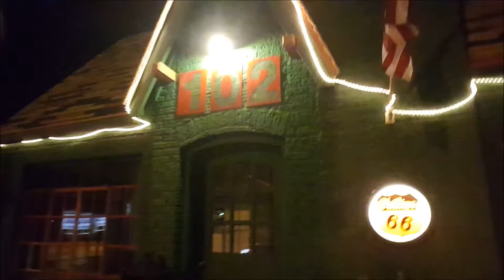St. Louis to Sullivan - Percy on 66 - Episode 9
We have to leave the shadow of the Gateway Arch and move to the greener pastures of Missouri. Mr Higgins loves nature.